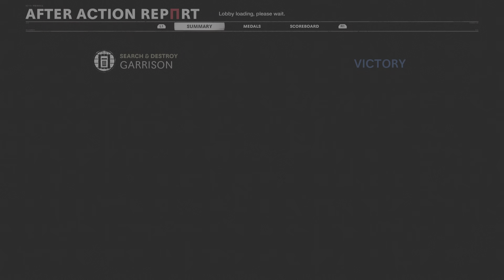Toxic dubs vs Joey pt.1